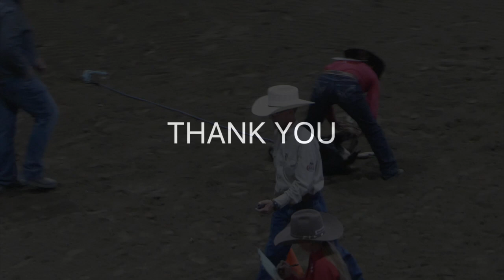Thank You to our Sponsors